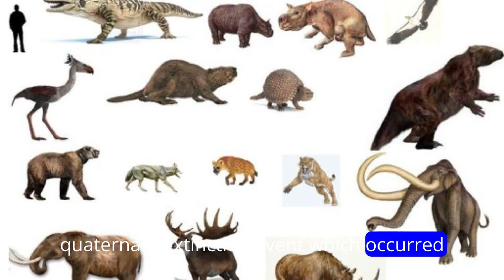Extinct Saber-Toothed Cats Characteristics and Extinction